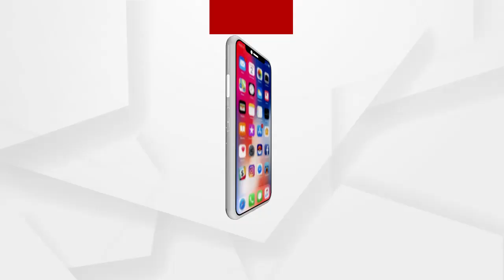ପୁଣି ମେଡିକାଲ ନିକଟରେ ଫାଟିଲା ପିଏଚଡି ପାଇପ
ପୁଣି ମେଡିକାଲ ନିକଟରେ ଫାଟିଲା ପିଏଚଡି ପାଇପ । ଦୁଇରୁ ତିନି ଦିନ ପରେ ଏହାର ମରାମତି କରାଯାଇଥିଲା। ବାରମ୍ବାର ଏଭଳି ପାଇପ ଫାଟୁଥିବାରୁ ନିମ୍ନମାନର ପାଇପ୍ ସଂଯୋଗ ଯୋଗୁଁ ଏହା ଫାଟୁଥିବା ଲୋକେ ଅଭିଯୋଗ କରିଛନ୍ତି ସ୍ଥାନୀୟ ବାସିନ୍ଦା.
ଅଧିକ ଖବର ପାଇଁ ଡ଼ାଉନଲୋଡ କରନ୍ତୁ “Argus News” ଆପ୍